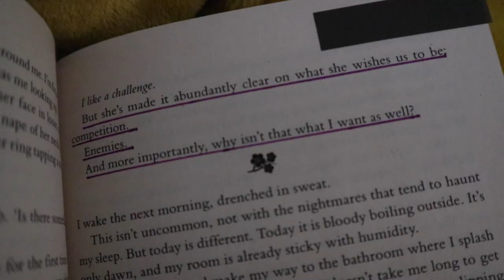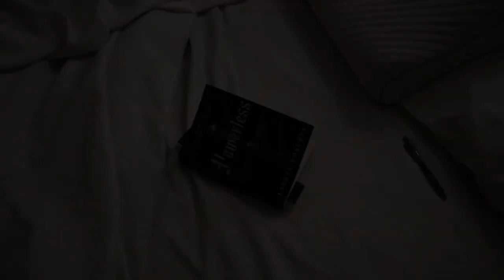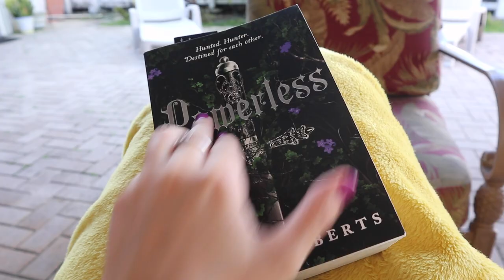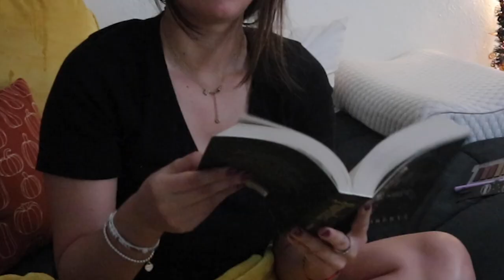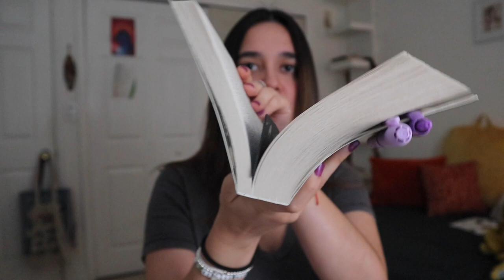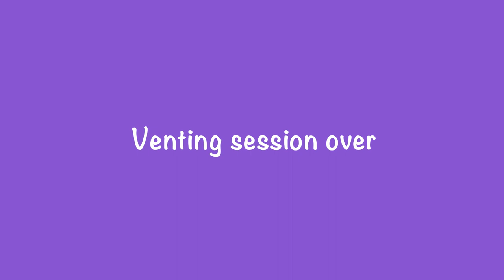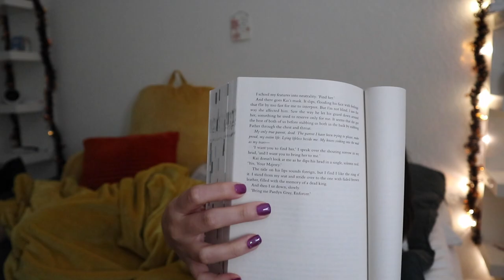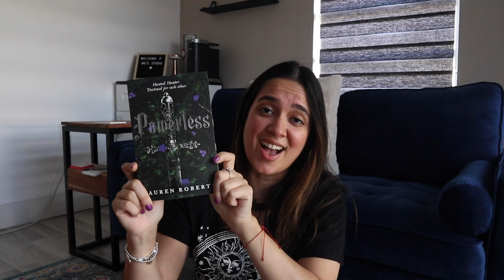reading POWERLESS for a week | reading vlog (with SPOILERS!) 💜🗡️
Hi friends, I'm so glad you're here! I randomly decided to do a reading vlog for Powerless by Lauren Roberts... So here it is!! Also, shoutout to the discord channel I joined since this is based off of the book of the month! 💜

Happy reading 💌

My book - "The Essence of Surrendering" by Muriel Almeida